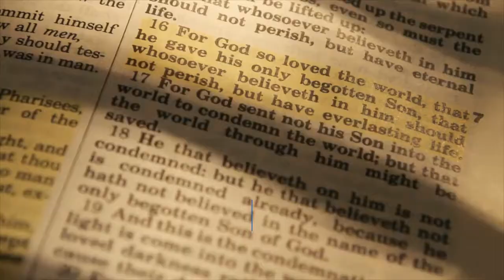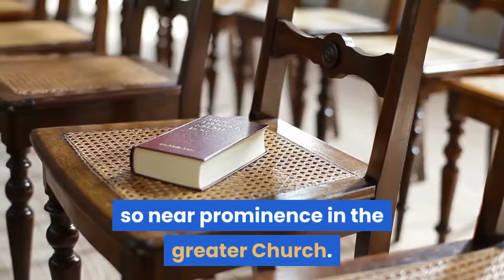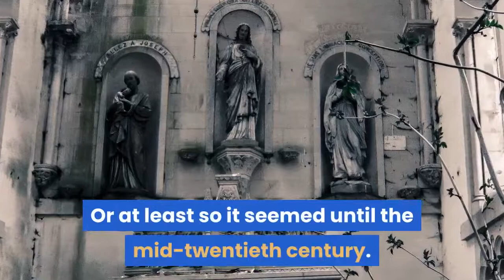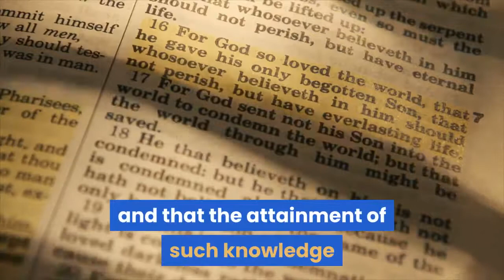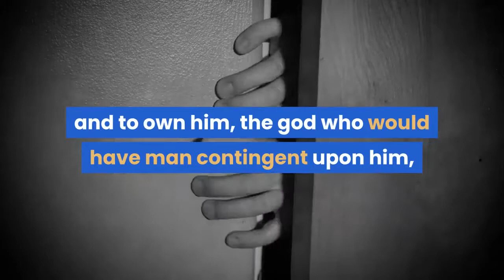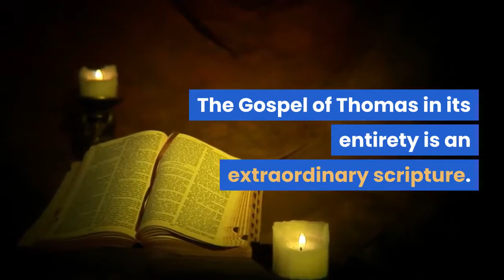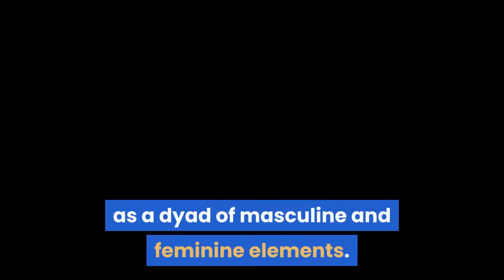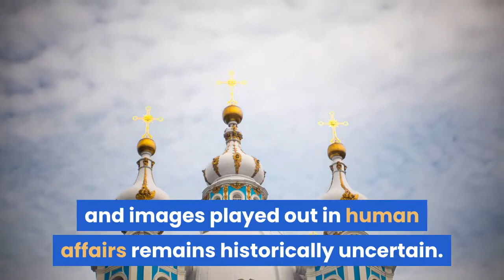An Introduction to Gnosticism and The Nag Hammadi Library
“Gnosis” and “Gnosticism” are still rather arcane terms, though in the last two decades they have been increasingly encountered in the vocabulary of contemporary society. The word Gnosis derives from Greek and connotes "knowledge" or the "act of knowing". On first hearing, it is sometimes confused with another more common term of the same root but opposite sense: agnostic, literally "not knowing”. The Greek language differentiates between rational, propositional knowledge, and a distinct form of knowing obtained by experience or perception. It is this latter knowledge gained from interior comprehension and personal experience that constitutes gnosis.

This video is not monetized and collects no proceeds.  It's only purpose is for education.